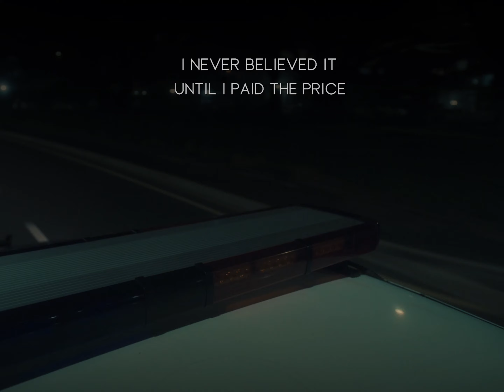BOOK TRAILER: "BrokEND" by Hydrus (Book 2 in the FallEND series)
If you still haven’t tried the FallEND series by Hydrus (first book is “WeakEND”), it’s a new concept in the romance genre:
Imagine a dark romance book you love, with all the angst, heartache, smut, betrayal, love… but make it told through rhyming poems! Now add to that some gorgeous black and white photography by Hydrus as well for an immersive experience.

Hydrus’ writing style is contemporary and easy to get. Even if you’re not much into poetry! You can’t not love it or feel everything he writes deeply.

Here’s a sneak peak from BrokEND:

“Fingers quiver
Lost for words
I fiercely scramble
Minds so blurred

An unwanted mess
Has found its way
Jumbling feelings
As life plays

Dialing his number
In a dark lit room
Away from eyes
Peering for my doom

He answers quickly
And can sense my fear
The devil’s back
And she wants you here

Messenger
_hydrus”

"BrokEND" is double POV, friends to lovers, second chance romance. And it’s Free with Kindle Unlimited: